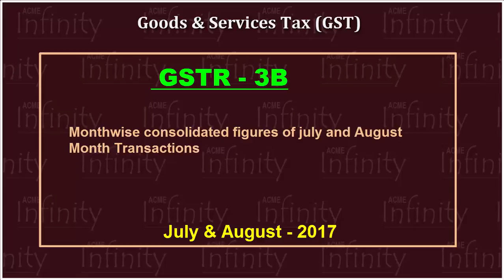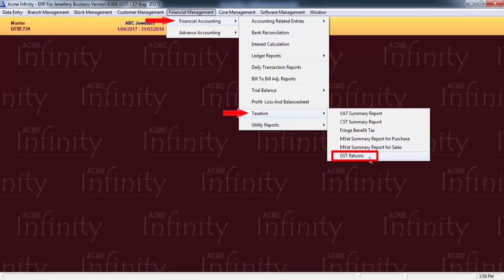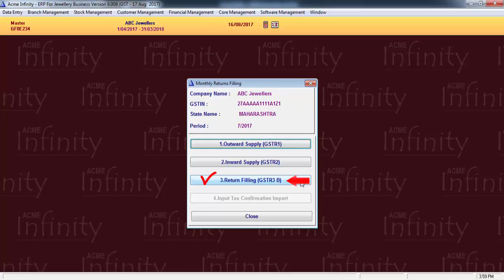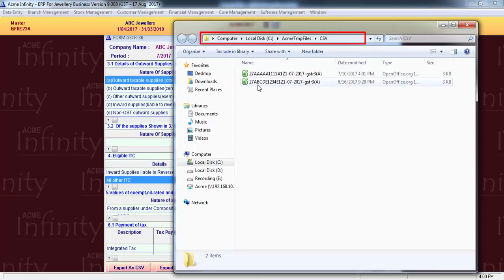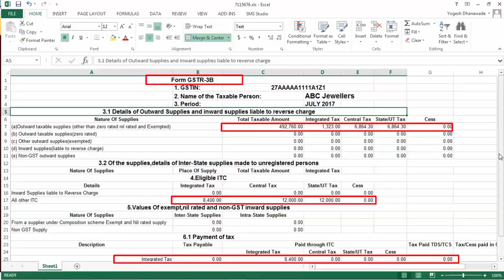GSTR 3B In Acme Infinity Software